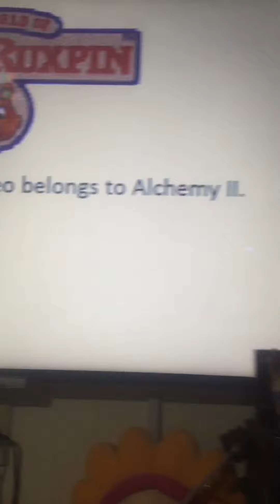Your friend Teddy Ruxpin - teddy ruxpin fan#1